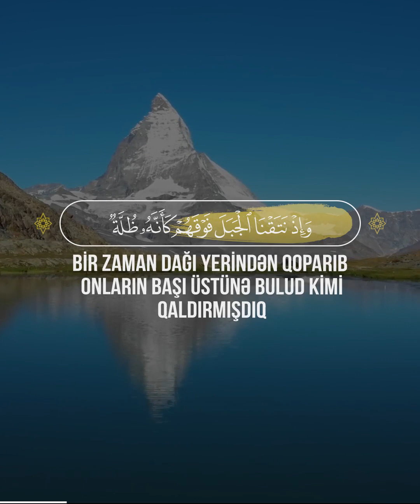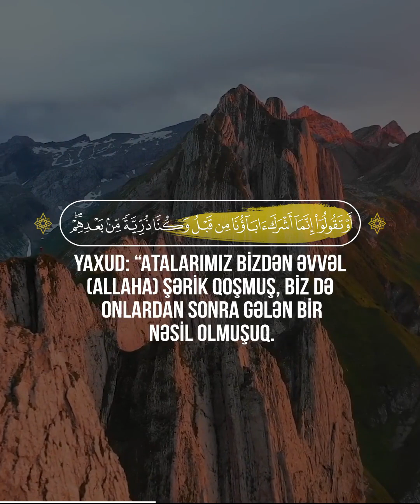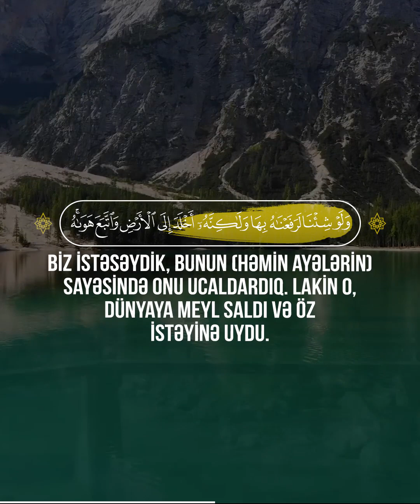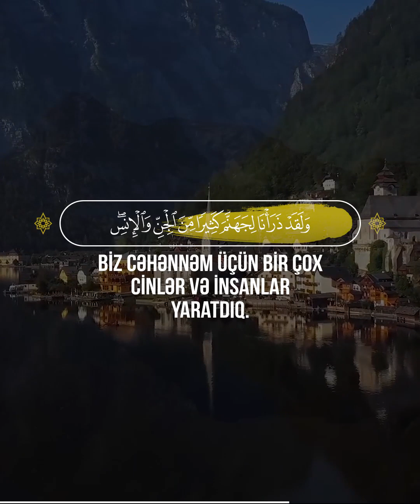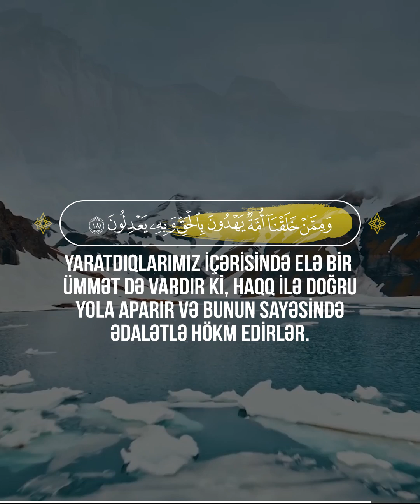📖 Əraf Surəsi | 171-184🎙 Qari - عبد الحليم توميات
📖 Əraf Surəsi | 171-184
🎙 Qari - عبد الحليم توميات

171
Bir zaman dağı yerindən qoparıb onların başı üstünə bulud kimi qaldırmışdıq və onlar da elə zənn etmişdilər ki, dağ onların üstünə düşəcək. (Biz onlara): “Sizə verdiyimizdən möhkəm yapışın və içindəkiləri xatırlayın ki, bəlkə, qorxasınız!”(– demişdik.)
172
Bir zaman Rəbbin Adəm oğullarının bellərindən onların törəmələrini çıxarmış və: “Mən sizin Rəbbiniz deyiləmmi?”(– deyə) onları özlərinin əleyhinə şahid tutmuşdu. Onlar: “Bəli, biz şahid olduq!”– demişdilər. (Bu ona görədir )ki, siz Qiyamət günü: “Biz bundan xəbərsiz idik!”– deməyəsiniz.
173
Yaxud: “Atalarımız bizdən əvvəl (Allaha )şərik qoşmuş, biz də onlardan sonra gələn bir nəsil olmuşuq. Məgər Sən bizi batilə uyanların etdikləri əməllərə görə məhv edəcəksən?”– deməyəsiniz.
174
Biz ayələri beləcə izah edirik ki, bəlkə (haqq yola) qayıdalar.
175
Onlara ayələrimizi verdi-yimiz kimsənin əhvalatını oxu. O, ayələrdən kənara çıxdı, şeytanın təqibinə məruz qaldı, axırda da azanlardan oldu.
176
Biz istəsəydik, bunun (həmin ayələrin) sayəsində onu ucaldardıq. Lakin o, dünyaya meyl saldı və öz istəyinə uydu. Onun məsəli itin məsəlinə bən-zəyir; onu qovsan da dilini çıxardıb ləhləyər, qovmasan da. Ayələrimizi yalan hesab edənlərin məsəli belədir. Bu əhvalatları (onlara) danış ki, bəlkə fikirləşələr.
177
Ayələrimizi yalan sayıb özlərinə zülm edən adamlar barəsindəki məsəl necə də pisdir!
178
Allah kimə hidayət verirsə, doğru yolda olan da odur. Kimləri də azdırırsa, ziyana uğrayanlar da məhz onlardır.
179
Biz Cəhənnəm üçün bir çox cinlər və insanlar yaratdıq. Onların qəlbləri var, onunla anlamazlar; gözləri var, onunla görməzlər; qulaqları var, onunla eşitməzlər. Onlar heyvan kimidirlər, hətta daha çox azğınlıqdadırlar. Qafil olanlar da məhz onlardır.
180
Ən gözəl adlar Allahındır. Ona bu adlar vasitəsi ilə dua edin və Onun adları barəsində haqdan sapanları tərk edin. Onlar etdikləri əməllərin cəzasını alacaqlar.
181
Yaratdıqlarımız içərisində elə bir ümmət də vardır ki, haqq ilə doğru yola aparır və bunun sayəsində ədalətlə hökm edirlər.
182
Ayələrimizi yalan sayan-ları, özlərinin də bilməyəcəkləri bir yerdən tədricən tovlayıb (məhvə) aparacağıq.
183
Mən onlara möhlət verəcəyəm. Şübhəsiz ki, Mənim hiyləm sarsılmazdır.
184
Məgər fikirləşmirlərmi? Onların yoldaşında heç bir dəlilik yoxdur. O ancaq qorxudan və bəyan edən (bir Peyğəmbərdir.)